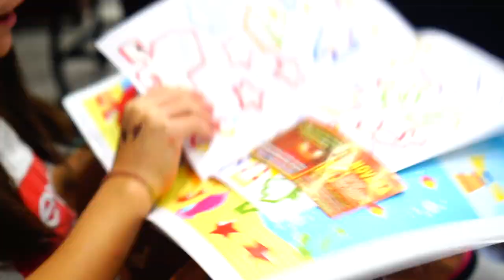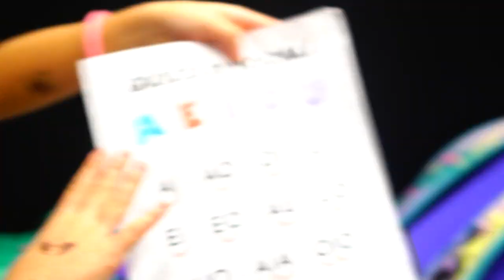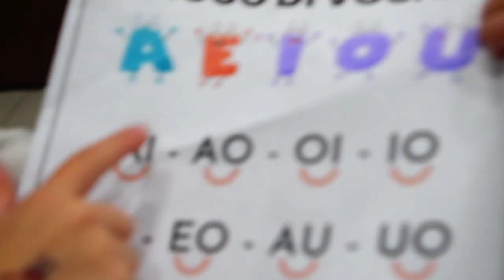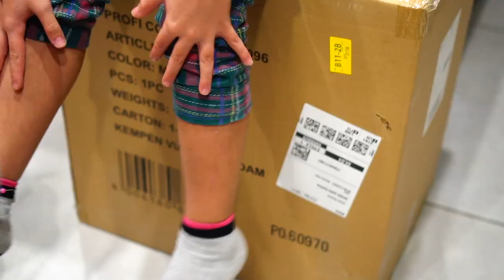ANASTASIA DA UN PUGNO A VANESSA CHE SVIENE E PERDE LA MEMORIA!